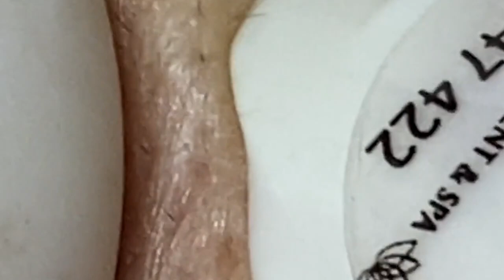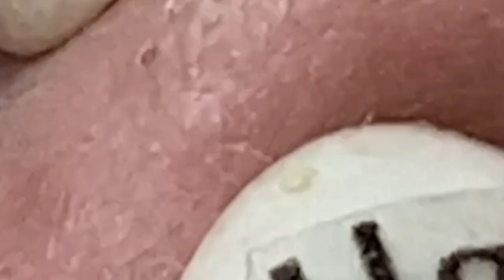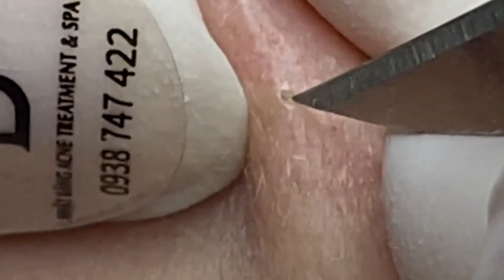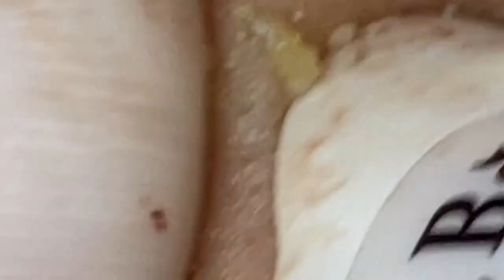𝘐 𝘢𝘭𝘸𝘢𝘺𝘴 𝘭𝘪𝘬𝘦 𝘵𝘰 𝘭𝘰𝘰𝘬 𝘰𝘯 𝘵𝘩𝘦 𝘰𝘱𝘵𝘪𝘮𝘪𝘴𝘵𝘪𝘤 𝘴𝘪𝘥𝘦 𝘰𝘧 𝘭𝘪𝘧𝘦 988